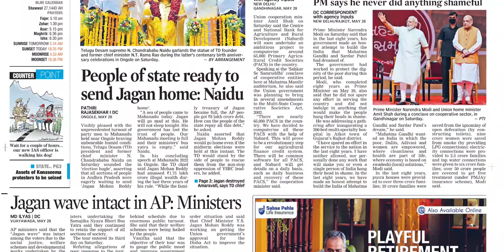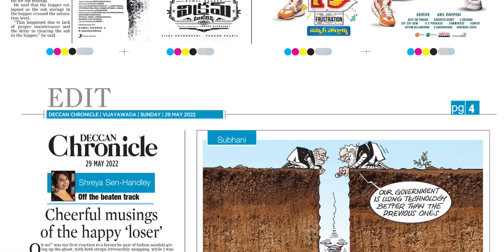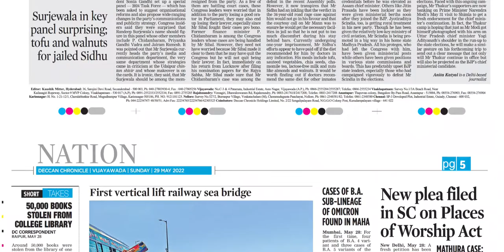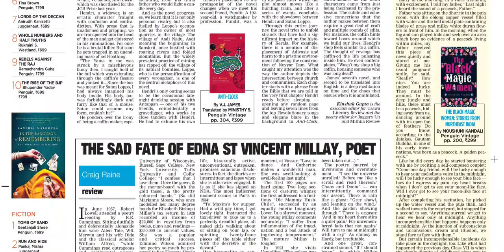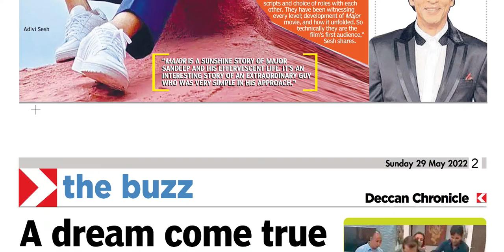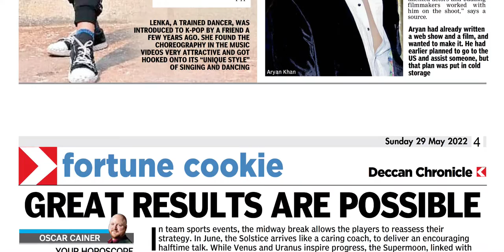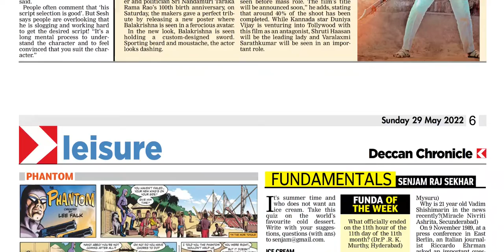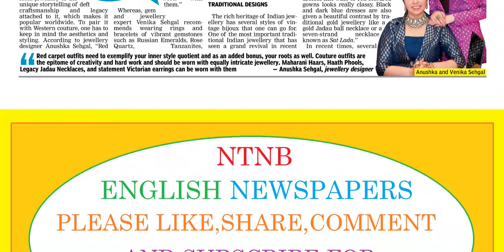DECCAN CHRONICLE AP 29 MAY 2022 SUNDAY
Telangana news
Ap news
Cricket news
Sports news
Cinema news
Bussines newspaper
Crime news
Chaduvu paper
Education newspaper
Eenadu antharyaami
Antharyami eenadu
Telugu antharyaami
Apprentice jobs
Vasundara paper
Eenadu vasundara
Eenadu karimnagar
Haaybujji paper
Prathiba
Eenadu pratibha newspaper
Prathiba paper
New intiatives by politicians
Telugu news
Gk questions